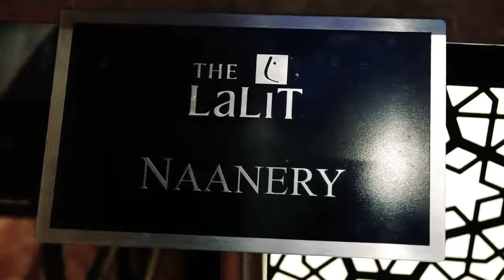BBC MasterChef UK Runner up Chef Santosh Shah Indian Fine dining Food at London